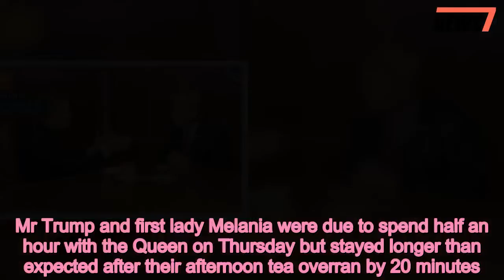The Queen is ‘beautiful’ inside AND out says Donald Trump - 247 news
The,Queen,beautiful,inside,says,Donald,Trump
 President Donald Trump said the Queen was 'beautiful' inside and out after meeting the 92-year-old monarch at Windsor Castle.Mr Trump and first lady Melania were due to spend half an hour with the Queen on Thursday but stayed longer than expected after their afternoon tea overran by 20 minutes. to speak with the President and quizzed him on his meeting with the Queen, relations with the UK after Brexit, and North Korean leader Kim Jong Un.Writing in the Mail on Sunday, Morgan quoted Mr Trump as saying: 'The Queen is fantastic.   'She's a fantastic woman, so much energy and smart and sharp. She was amazing. Such a wonderful lady and so beautiful. It was such an honour to finally meet her.' Speaking to Morgan in an interview which will air on Good Morning Britain on Monday, he said: 'When I say beautiful, inside and out, that is a beautiful woman.' During the Queen's 66-year reign there have been 13 U.S. Presidents, from Harry S. Truman to Mr Trump, and she has now met all of them except Lyndon B. Johnson.Mr Trump said his mother, Mary Anne Trump, who died in 2000 at the age of 88, was a 'tremendous fan' of the Queen.   Share this article   Share   He said: 'I was walking up and I was saying [to Melania]: Can you imagine my mother seeing this scene? Windsor. Windsor Castle. And it was beautiful, it was really beautiful but the Queen is terrific.'She is so sharp, so wise, so beautiful. Up close, you see she's so beautiful. She's a very special person. 'And the way she's conducted herself for so many years. And she's got a lot of years left.'To have that meeting I think was really great. We met, but also watching the guard, hearing the sounds, being in that place, that very special place. it was very special there’s no question about that.’    Morgan asked if the Queen had discussed Brexit with the President. Trump said: ‘I did. She said it’s a very - and she’s right - it’s a very complex problem, I think nobody had any idea how complex that was going to be.'Everyone thought it was going to be, oh it’s simple, we join or don’t join, or let’s see what happens.’ Speaking about a trade deal, Mr Trump said: 'I think we’re going to have a great trade deal, I’ve really no doubt about it. We’re going to get it. 'I said [to Theresa May], make sure you have a carve out, you have to have a carve out, where no matter what happens they have the right to make a deal with the United States.’‘I think no matter what happens, they’re going to have carve outs and they’re going to make a deal with us.  ‘I’m saying that now so that when I go into negotiations with you people, I’m going to try and top you, you’re going to try and top us. 'The main thing is they have to have the right to do it so that’s the only thing I told [the PM] you have to have the right to do it. You can’t be shut out because we’re much bigger than the European Union, we’re more important from that standpoint.’ At a press conference during his UK visit Trump said he feared for dama